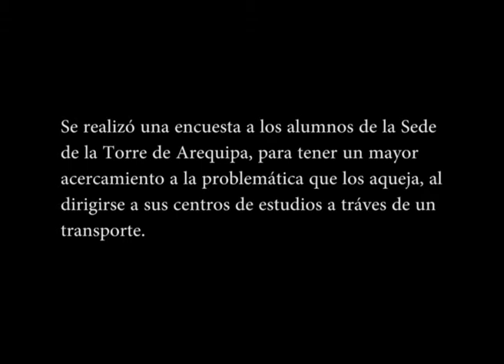vídeo final de estadística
ESTADÍSTICA DESCRIPTIVA